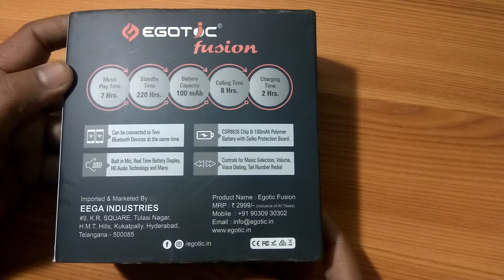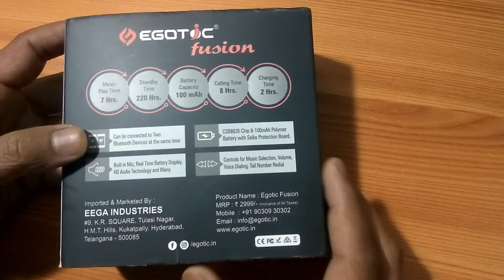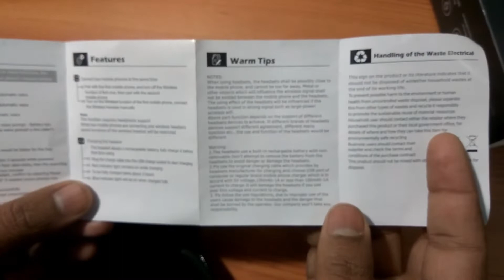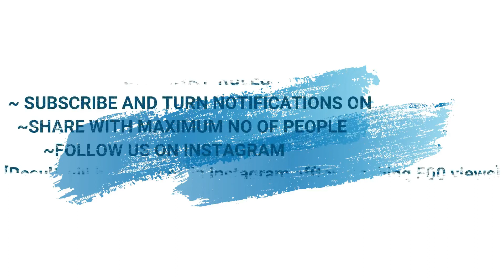Giveaway|| Budget Bluetooth Earphones | Egotic fusion Ultra Rich Thumping Bass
Best earphones for a low budget.
  Best buying link:-
Earphone Water Resistant @1499
Earphone Water prove @1899

# Egotic Fusion Bluetooth -:
Wide Compatibility~
Super Quick Charge & Longer Listening,~
Free Convenient Carry Case~
Thumping Bass~
Adjustable Hooks~
Travel friendly~
 Heavy Duty~

As well as Instagram follower
     number of people.

            500 view in this video on my insta story